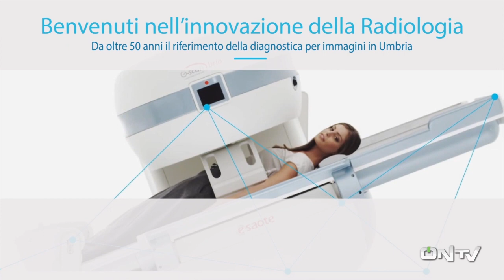ONTV : Highlights CASERTANA-TERNANA (0-3)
Sintesi delle azioni salienti dell'amichevole Casertana-Ternana (0-3)